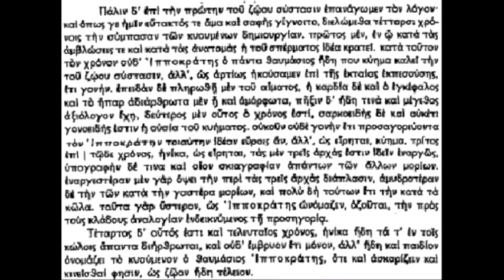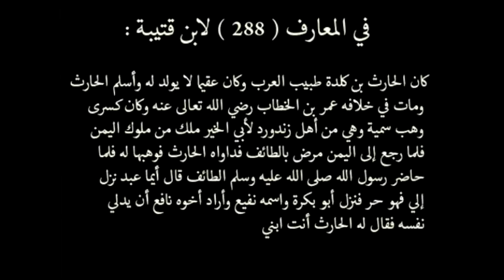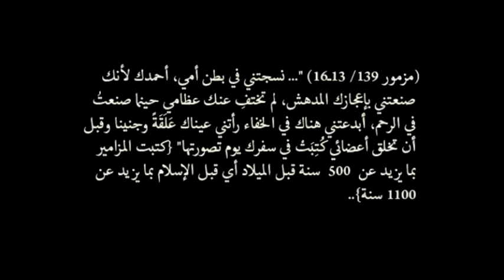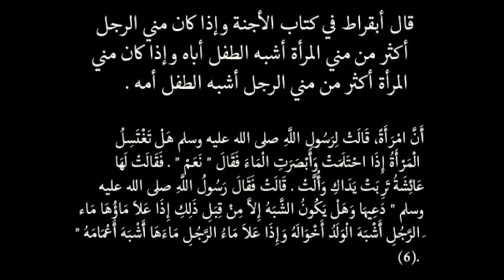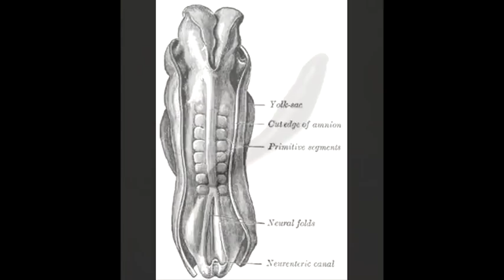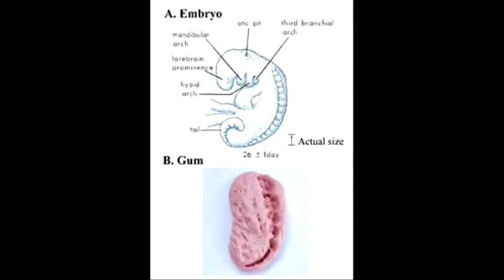45 - مراحل تكوين الجنين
مراحل تكوين الجنين
00:00
20:00
44:00